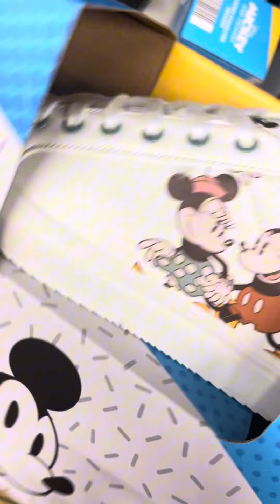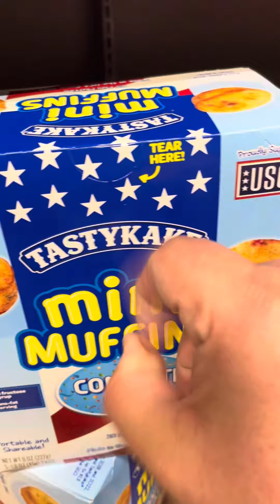Aldi Shopping: Disney Merchandise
⁠@ALDIUSA Disney merch